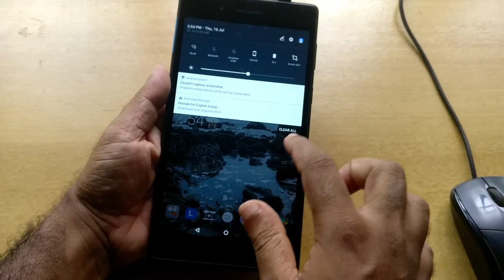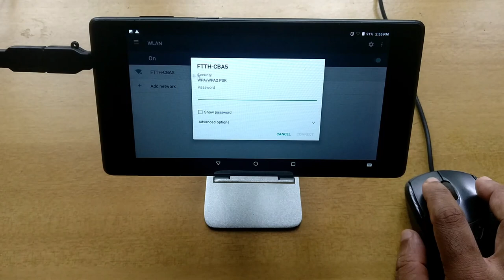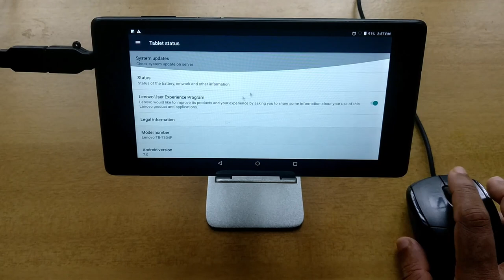How to connect USB Mouse to Tab | Lenovo TB - 7304F OTG Test With USB Mouse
Hello friends,
This video contains tutorial of How to connect USB Mouse to Tab Lenovo   Lenovo TB - 7304F.

Included contents in this video -:

just plug and play if you connect OTG cable to a phone please check your OTG cable first. Buy Original cable if you can,
Please Test the cable at the time of Purchase.
OTG Works With.
USB MOUSE
USB KEYBOARD
USB MEMORY CARD READERS
USB FAN
USB LED  LIGHTS
USB MOBILE COOLING FAN
USB CHARGING CABLE (TO OTHER PHONES)
USB PENDRIVE 2.0 AND 3.0
USB CAMERA
USB VOICE RECORDER MIC
USB JOYSTICK (SOME MODELS ONLY)
USB MOBILE SCREEN (MINI HDMI)
USB 360 CAMERA N VIDEO RECORD
USB ETHERNET CABLES